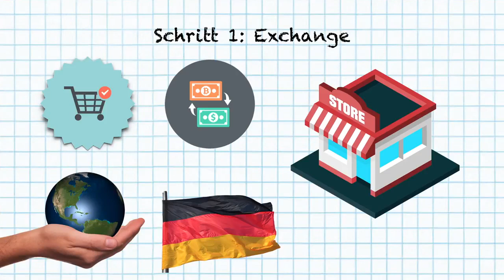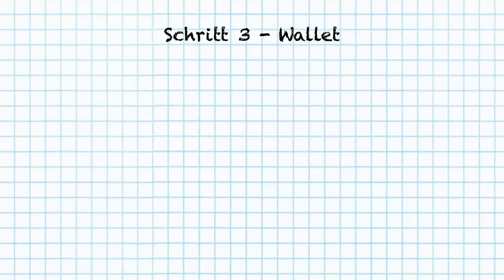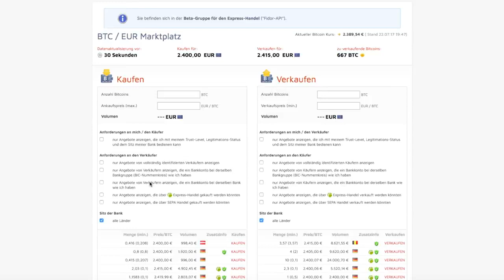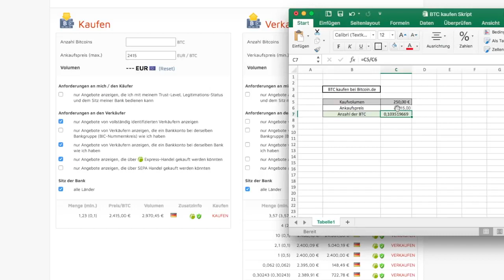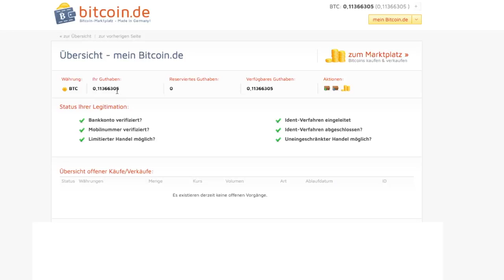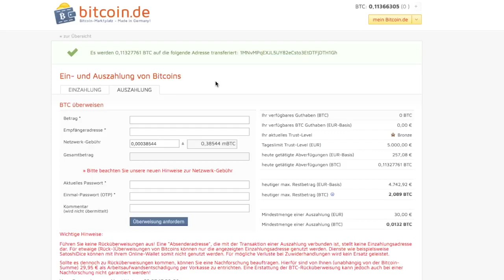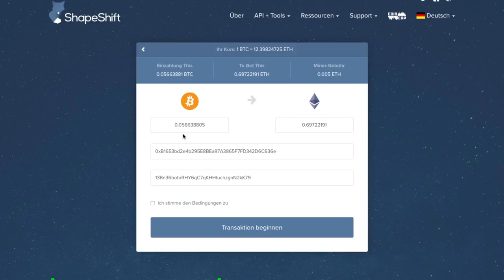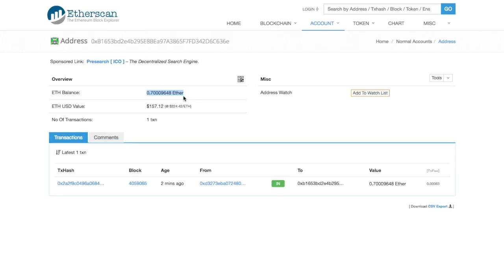Wie und wo man Bitcoins bekommt - Bitcoin.de - Fidor Bank - Bitcoin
FIDOR Bank und BITCOIN.de führen Bitcoin Express-Handel ein. Eine sehr gute Verbindung für den eigenen Bitcoin-Handel.
Der weltweit einzige Bitcoin Handelsplatz mit direkter Schnittstelle an das klassische Bankensystem.

Der größte Bitcoin-Marktplatz Europas wird zum weltweit ersten Bitcoin Handelsplatz mit direkter Anbindung an das klassische Bankensystem. Transaktionen und der Handel mit Bitcoins werden dadurch nicht nur sicherer. Kunden der FIDOR Bank AG und ihres Partners Bitcoin.de können nun auch innerhalb von Sekunden Bitcoins handeln und die dazu gehörenden Euro Transaktionen durchführen.

BLOCKCHAIN ► VIRTUELLE WÄHRUNGEN ► BITCOIN ► LITECOIN ► ETHERIUM ► Dash.. Kryptowährung

Bitcoin-Express-Handel leicht gemacht - Fidor Bank
Motto►► Sind die Renten sicher? Ja.. reicht die auch für die Altersvorsorge? Nein..
Für meine Altersvorsorge nutze ich auch die BLOCKCHAIN und deren Coins.
Meine Empfehlung: Für alle Anfänger in Deutschland in der Krypto-Welt ist Bitcoin.de sehr gut geeignet. Nicht gleich mit tausenden von EUR anfangen, einfach mal für 50,-€ Bitcoins und für 50,-€ BitcoinCash kaufen und beobachten. Genau so habe ich auch mal angefangen.

DIRK MÜLLER - Showdown: Der Kampf um Europa und unser Geld.

DIRK MÜLLER – Cashkurs - So machen Sie das Beste aus Ihrem Geld: Aktien, Versicherungen, Immobilien.

HANZ-WERNER SINN - - Der Schwarze Juni: Brexit, Flüchtlingswelle, Euro-Desaster - Wie die Neugründung Europas gelingt.

André Kostolany - Die Kunst, über Geld nachzudenken.